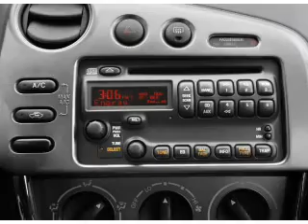2006 Pontiac Vibe - White Bear Lake MN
Year: 2006
Make: Pontiac
Model: Vibe
Trim: Base
Engine: 1.8 liter inline 4 cylinder 16 valve
Transmission:
Color: White
Mileage: 91218
Address:
3900 North Hwy 61